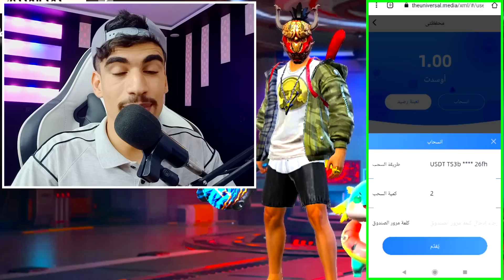تحدي أدم ضد ألوك 🔥 من يفوز 😳 - ادم النوب 5# FREE FIRE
(إذا أعجبتك قناتي أو كنت سبب في إبتسامتك لا تنسى تشترك بالقناة⁦ ⁦❤️⁩(

 ‏ ‏ ‏FREE FIRE
 ‏ ‏جلد سكوادات
 ‏ ‏ديو ضد سكواد
 ‏ ‏دعس سكواد
 ‏ ‏هيدشوت
 ‏ ‏خرفنة اللاعبين
 ‏ ‏جلد المقنعين
 ‏ ‏جلد الهيرو
 ‏ ‏رانكد . كلاسيك
 ‏ ‏تحديات فري فاير
 ‏ ‏شتقن فقط
 ‏ ‏افضل اللاعبين
 ‏ ‏دوناتو
 ‏ ‏اسنيد